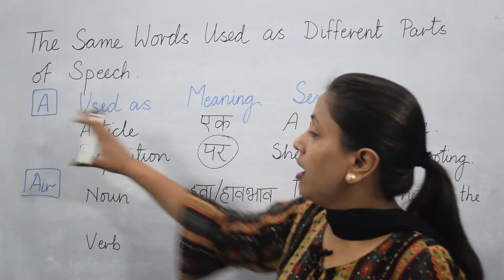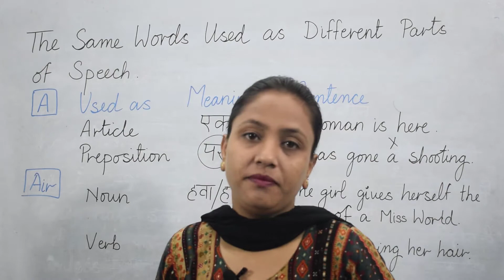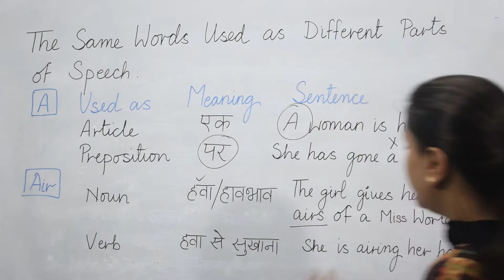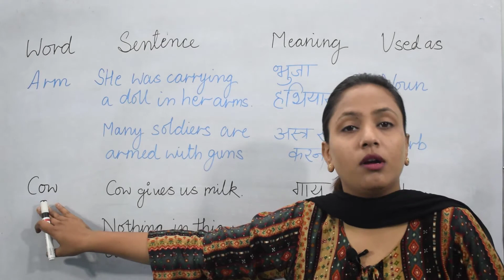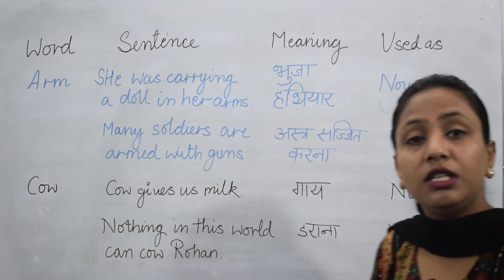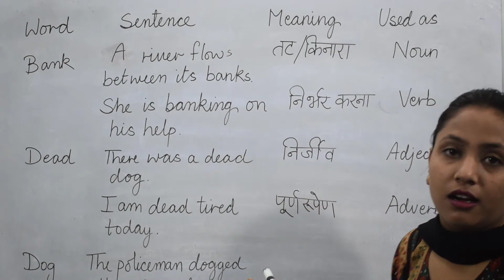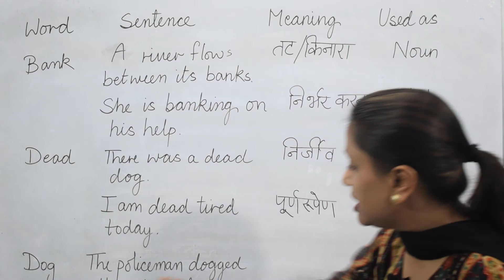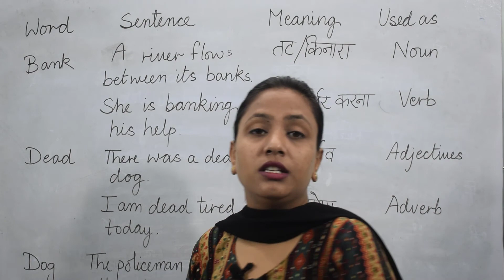Same Word used as different Parts of speech with best examples.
Learning is not a genetic gift, Its a social gift.– If you do want to improve your English language skills in a quick and easy way, then Angreji Talk is your friend.It’s a fantastic platform for learning English language for free. By dipping into one short lesson a day you will soon notice the difference in your ability to speak English. It is an invaluable platform for language learning; you can watch or virtually ‘sit-in’ on lessons at any time. Angreji talk is your friend in need which helps you to gain confidence in this competitive world. Angreji Talk targets at helping students find full conversational confidence.
Adjectivesandits types
howtospeak English
howtospeak English fluently
daily use english sentences
#आम बोलकज के 70 वाक्य।